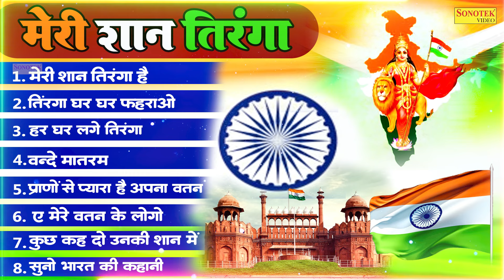Happy Independence Day , Superhit Desh Bhakti Song , Independence Day Special , 15th August 2024 ,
Title : Meri Shan Tiranga Hai
Singer : Gagandeep SIngh
Lyrics : HAnsraj Railhan
Label : Live Satsang Bhajan HD

meri shaan tiranga hai ,
tirang ghar ghar fehrao ,
har ghar lage tiranga ,
vande matram,
prano se pyara hai apna watan ,
ae mere watan ke longo ,
kuch kah do unki shan me ,
suno bharat ki kahani ,

Live Satsang Bhajan HD, नॉनस्टॉप सत्संगी भजन,चेतावनी भजन ,लेटस्ट सत्संगी भजन, Nonstop Satsangi Bhajan,live satsang bhajan, nonstop satsangi bhajan,chetawani bhajan ,nonstop chetawani bhajan, latest satsangi bhajan,dekh teri sansar ki halat,jhoote rishty nate,mat bure karam kar bande,bande kahe paap kare,tujhko jana hoga chod bande,samay abda balwan bulawa aayega,tune ajab racha khilona mati ka,karna sewa satkar